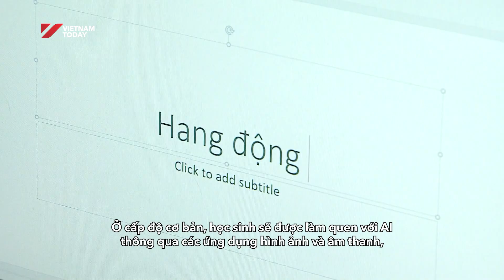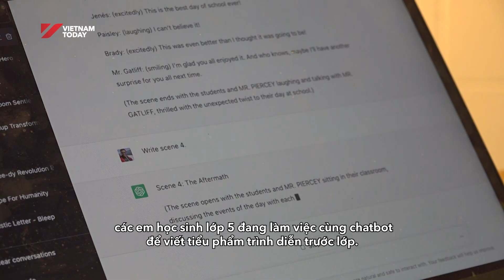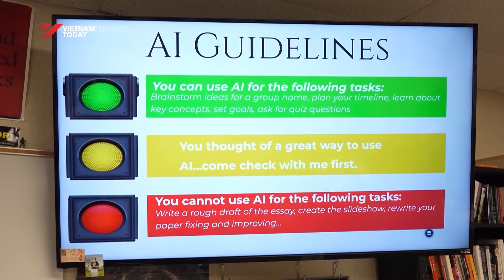Vietnam to pilot AI education | Vietnam Today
Artificial intelligence is opening new horizons for general education, offering students opportunities to develop creativity, digital skills, and adaptability in a rapidly changing world.

Or find the Vietnam Today app on Google Play or the App Store.